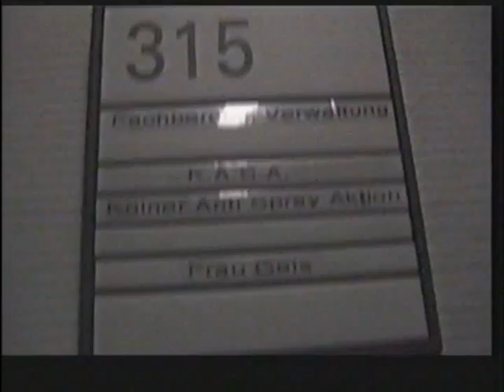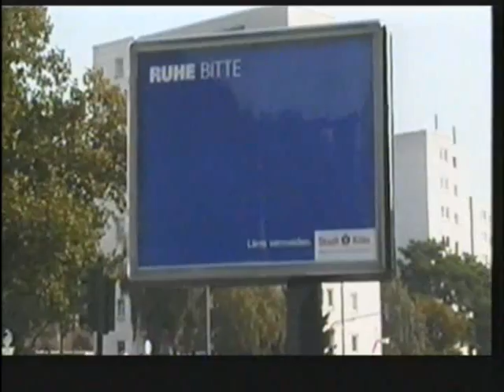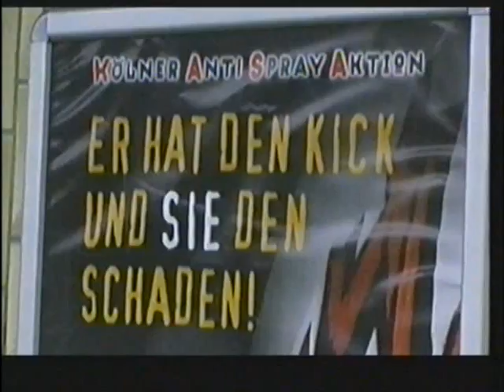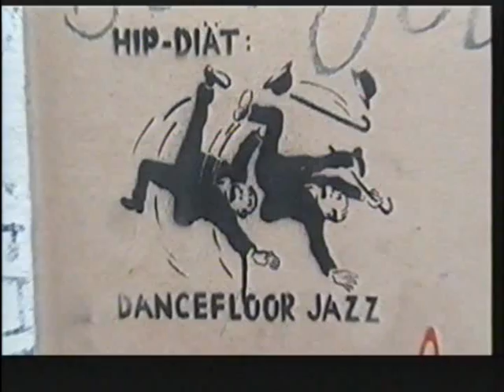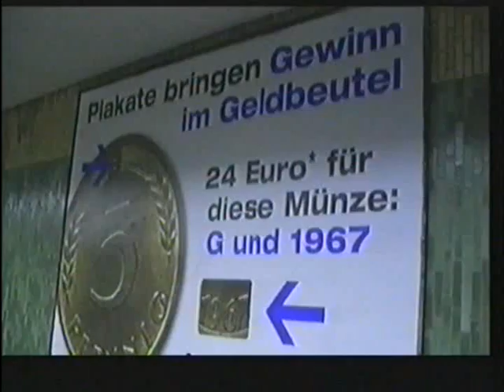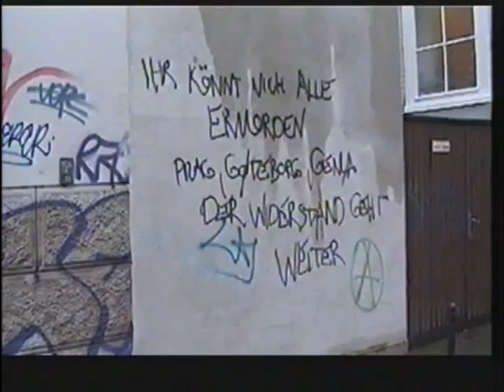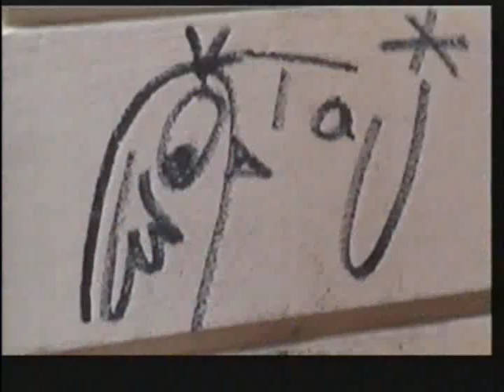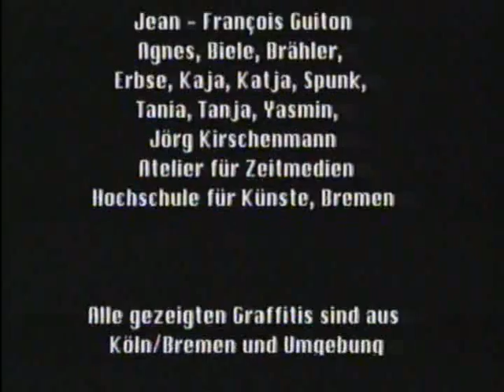Schutzbeschichtung - Graffiti Dokumentation